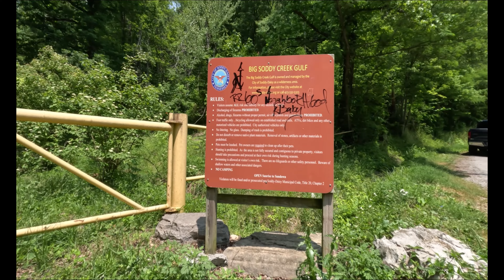Big Soddy Creek Gulf Chattanooga Vlog 6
We are taking the Crf250L out to go fishing in Big Soddy Creek Gulf and testing out my new Canon EF 100mm L macro lens.